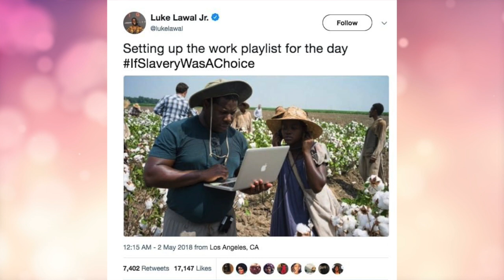Hella Real: Is Kanye West A Genius or An Idiot?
Hella Real Hosts and Bay Area Women Gio, Kayla Jo and Katrina discuss pop culture and living life as women from the Bay.

This episodes Topics:
Kanye - What is really going on with Kanye West
Living While Black - Comments on calls to police for no reason
Savage X Fenty - Rihanna killing the lingerie game
Met Gala - The ladies talk about their least and most favorite looks
Azealia vs. Cardi - Beefin' for what?